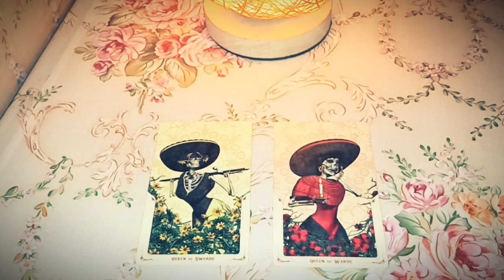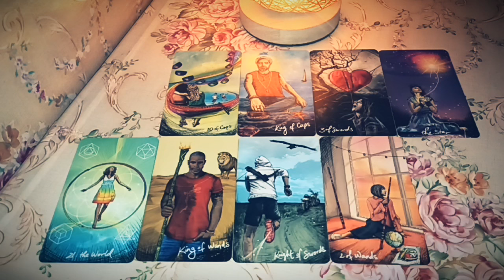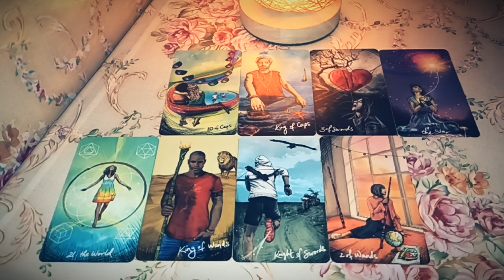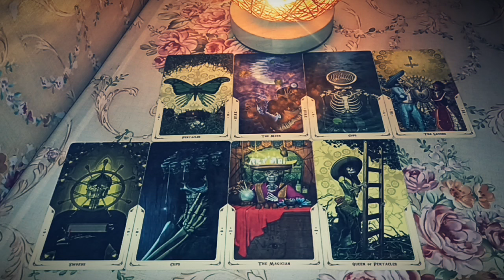🎊 WHAT'S NEXT PICK A CARD | pick a card new love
In all of my readings, I tap into my clairaudience  and ask my guides to show me signs, people, location, places and give me crystal clear messages.

🎉 pile 1:  0:43
✨ pile 2:  22:31